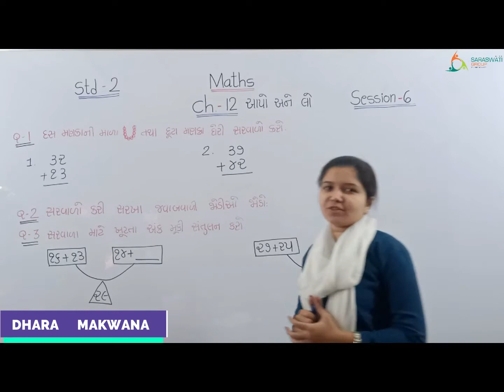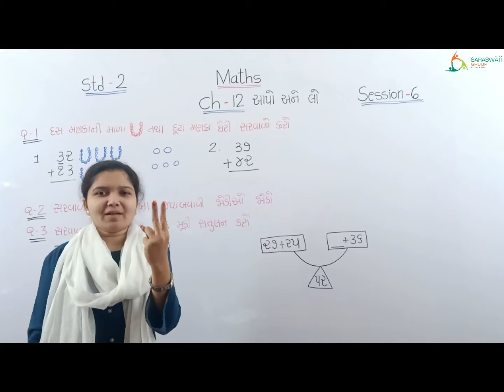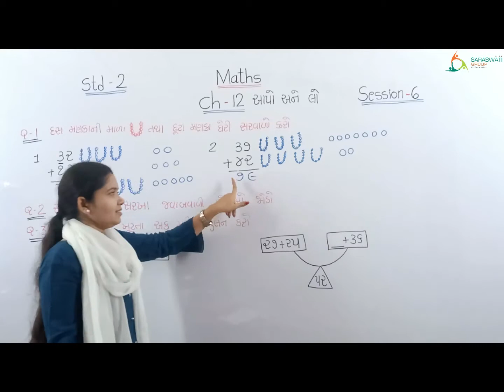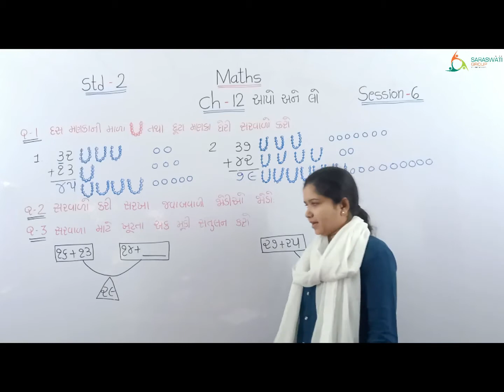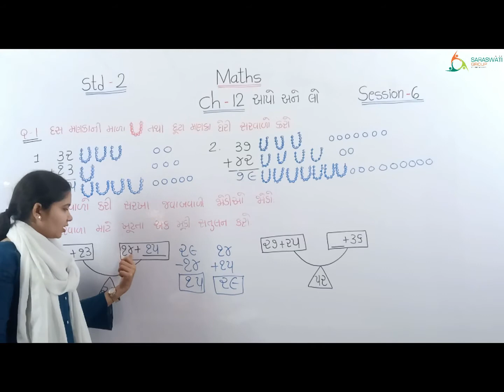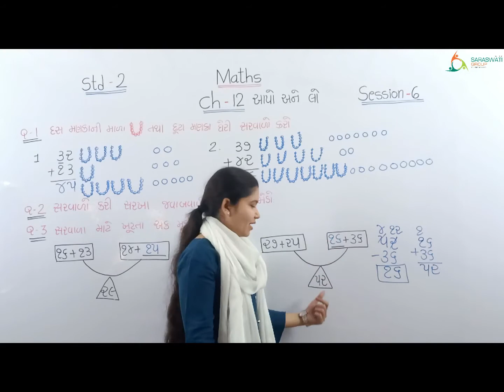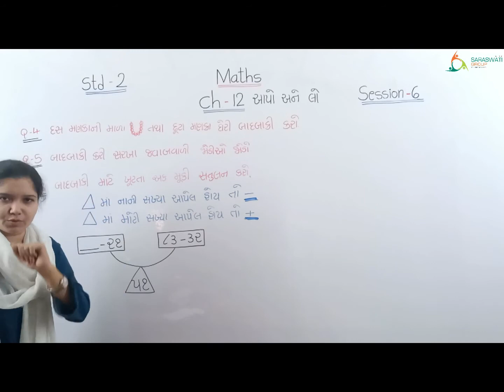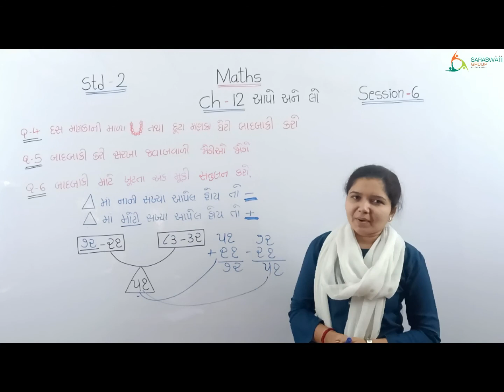MATHS II STD 2 II CH 12 II SESSION 6 II DATE 08 01 2021